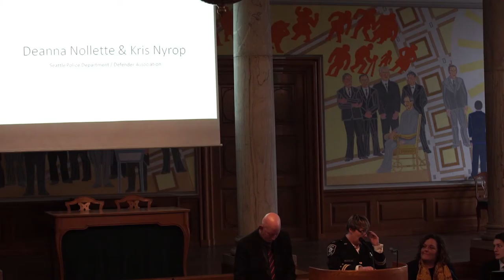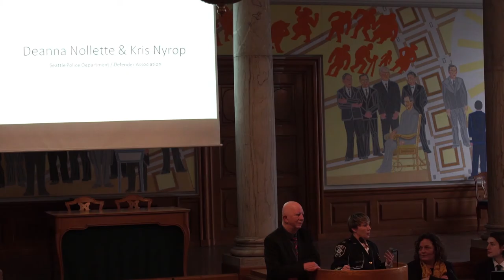Captain Deanna Nollette & Kris Nyrop, LEAD - Narkotikapolitisk konference 2016, Christiansborg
Captain Deanna Nollette, Seattle Police Department og Kris Nyrop, LEAD-programdirektør, Defender Association: Hvad er Law Enforcement Assisted Diversion (LEAD), hvordan virker det og hvorfor spreder tilgangen sig nu i USA.

Deanna Nollette er chef for narkotikasektionen i den amerikanske storby Seattle, der har et indbyggertal, som er sammenligneligt med København. Her har men skiftet tilgang til stofbrugere. I stedet for sigtelser og straf tilbydes de hjælp. Det har fået kriminaliteten til at falde.

Programmet hedder LEAD, Law Enforcement Assisted Diversion, og er blevet til i et samarbejde mellem politi, offentlige myndigheder og lokalsamfundet for at “omdirigere” udsatte borgere væk fra straffeapparatet til bl.a. sundheds- og behandlingstilbud, bolighjælp og jobtræning i stedet. På konferencen vil Deanna Nollette sammen med Kris Nyrop fortælle om LEAD-projektet, effekten og hvordan tilgangen nu adopteres i andre amerikanske byer.

Kris Nyrop har arbejdet på LEAD-projektet siden 2009. Han har en baggrund i Seattles Street Outreach Services, hvor han bl.a. har undervist i skadesreduktion. Derudover har han været konsulent på en række projekter på tværs af USA samt i udlandet. På konferencen præsenterer Kris Nyrop sammen med Deanna Nollette LEAD-projektet og vil i øvrigt fokusere på baggrunden for projektet og det skifte Seattle foretog fra straf til omdirigering som strategi.

Kort om konferencen:
Hvordan går det egentlig med den danske narkotikapolitik, og hvad sker der ude i verden?

Gadejuristen inviterer til konference på Christiansborg om forbud og alternativer. Enhedslistens Pernille Skipper og Liberal Alliances Simon Emil Ammitzbøll inviterer indenfor. Det sker som optakt til FN-topmødet UNGASS 2016, hvor ledere fra hele verden i april skal diskutere fremtiden for global narkotikapolitik.